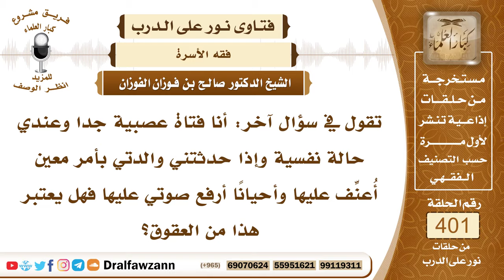5296- هل تعنيف الوالدين ورفع الصوت عليهما يعتبر عقوقا؟ - الشيخ صالح الفوزان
"5296- تقول في سؤال آخر: أنا فتاة عصبية جدا وعندي حالة نفسية وإذا حدثتني والدتي بأمر معين أُعنِّف عليها وأحيانًا أرفع صوتي عليها فهل يعتبر هذا من العقوق؟
الجواب: نعم، هذا يعتبر من العقوق ومن الإساءة للوالدة أو الوالد لقوله تعالى: ﴿ إِمَّا يَبْلُغَنَّ عِنْدَكَ الْكِبَرَ أَحَدُهُمَا أَوْ كِلَاهُمَا فَلَا تَقُلْ لَهُمَا أُفٍّ وَلَا تَنْهَرْهُمَا وَقُلْ لَهُمَا قَوْلًا كَرِيمًا﴾ [الإسراء : 23] فعليكِ التوبة إلى الله واللطف في القول مع والدتك والرفق بها.
السيرة الذاتية :
للاشتراك في قناة الشيخ صالح الفوزان

14_ الشيخ محمد أمين الشنقيطي
يتيوب

15_سماحة المفتي عبد العزيز آل الشيخ
 يوتيوب

رئيس الفريق
لمشروع كبار العلماء